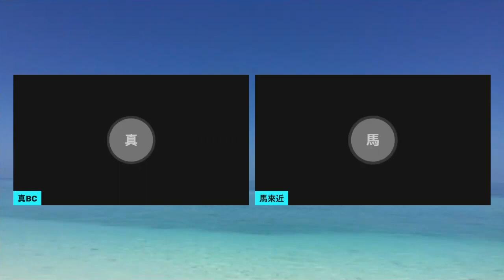20221104A 觸目驚心！巴西出現「最美麗風景線」，抗爭者居然夠膽用???堵路！